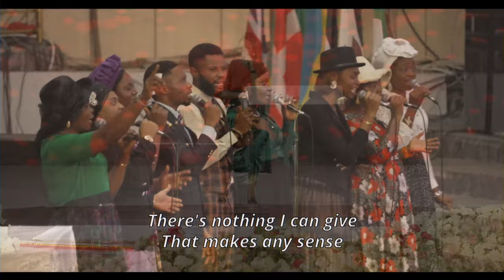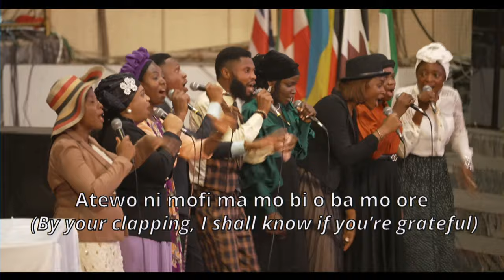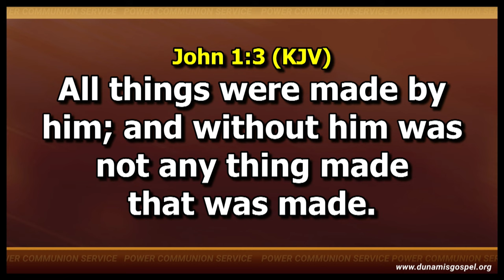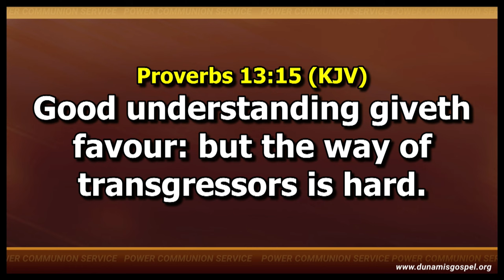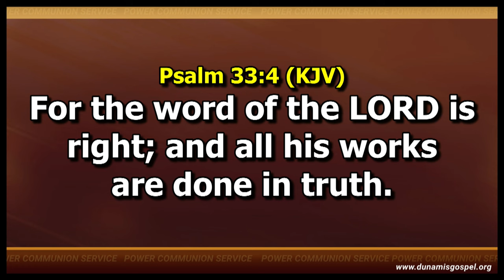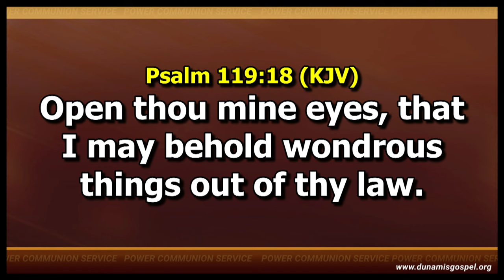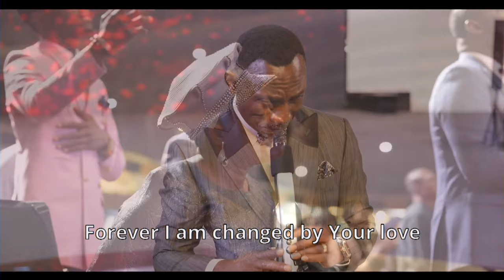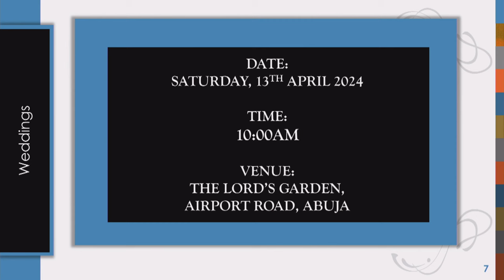POWER COMMUNION SERVICE. 10-04-2024